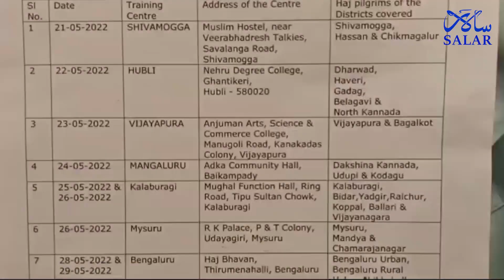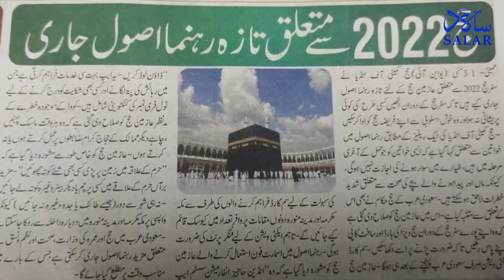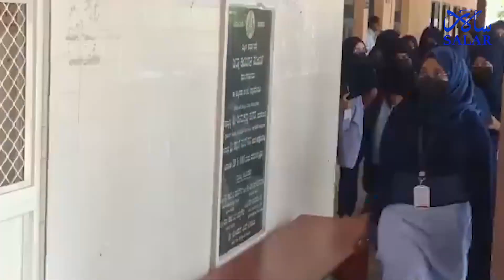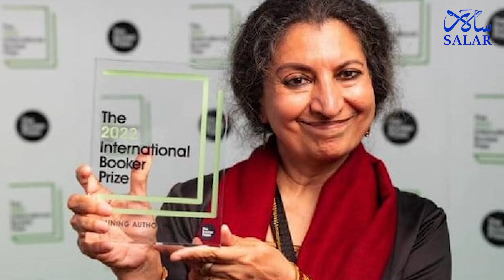"Haft-waar" khabrein- May 27th to 2nd June|Haj-2022 |Siddhu Moosewala |FIFA 2022 | Lal Singh chaddha